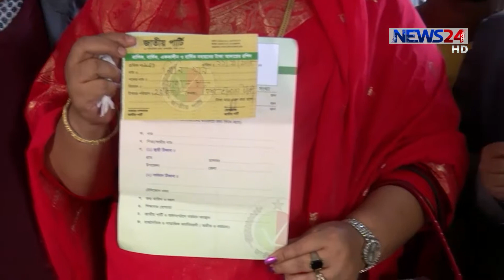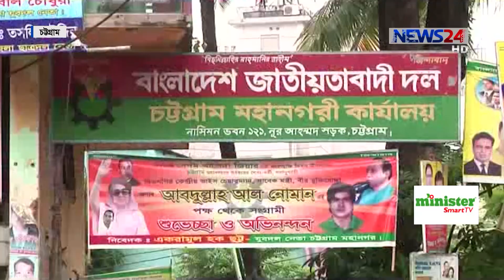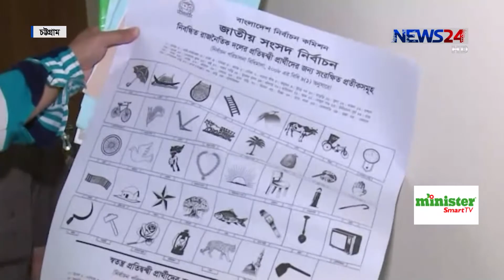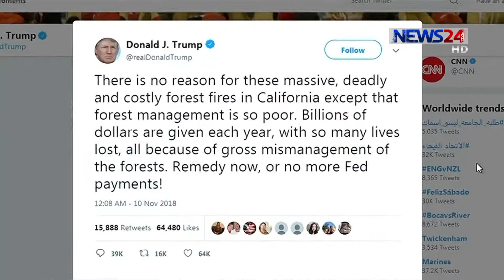NEWS24 সংবাদ at 3pm News on 11th November, 2018 on News24